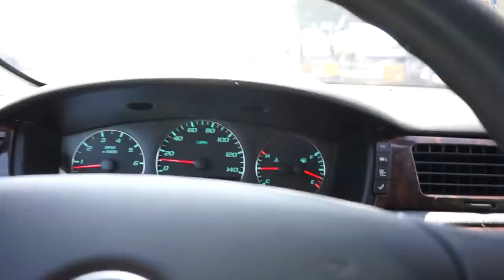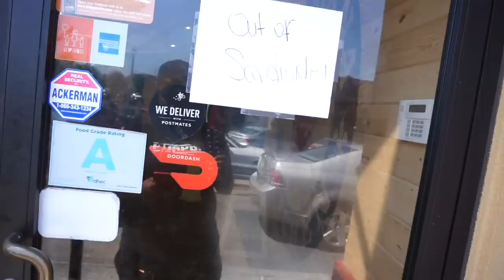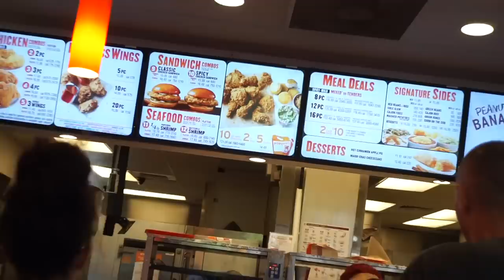I stood in line for 24 hrs to get my sandwich! Popeyes Chicken sandwhich VS Chic fil a Sandwich...